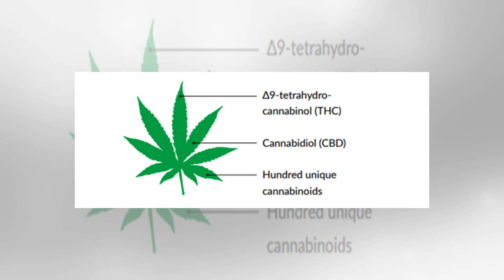AusCann group to cooperate in enhancing the production of medicinal cannabis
The new collaboration will develop research and technical capabilities. Shares traded at up to $1.82 today, up 128% since the start of 2018 AusCann Group Holdings Ltd’s (ASX:AC8) strategic partner Canopy Growth Corporation has entered into a research collaboration to develop research and technical capabilities in the production of medical cannabis. The collaboration with the Victorian State Government will see Canopy work to develop new and novel approaches to cannabis cultivation and manufacturing. READ: Auscann Group’s shares surge following green light for me...